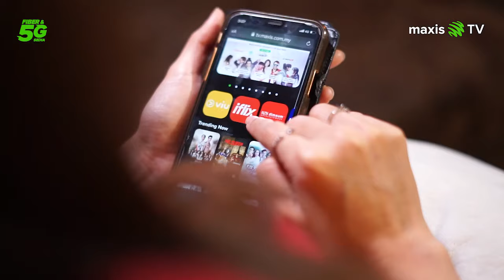Baby Shima X Maxis TV